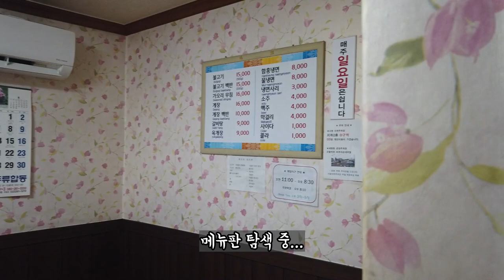‹EP.13›춘천 현지인이 가는 맛집 1탄 (함흥냉면옥)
춘천 40년 전통 함흥냉면옥을 먹방감자가 갔습니다

원조 함흥냉면옥
꼭 가서 먹어봐야 하는 시그니처 메뉴를 소개합니다
현지인만 아는 집이라 맛은 보장됩니다
많이들 오셔서 맛보시기 바래요

영상은 먹보감자TV에서 제공받아 업로드합니다